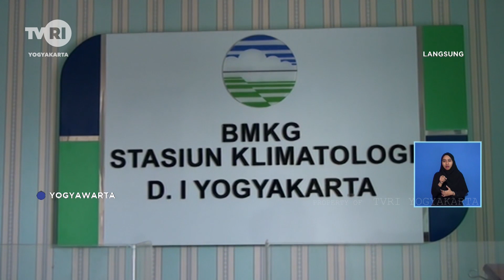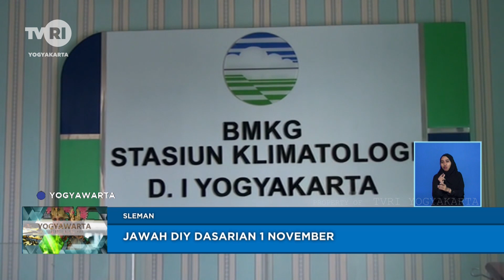Jawah DIY Dasarian 1 November